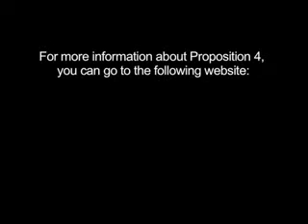Parents Have A Right To Know If Their Daughter Is Having An Abortion / Proposition 4 Video PSA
Courtesy of Luminous Pictures

Please Stop Child Predators -- Vote Yes On Proposition 4 / Video

The problem: In California, a girl under age 18 cant get a tan at a tanning salon, a cavity filled, or an aspirin dispensed by the school nurse without a parent knowing. But a doctor can perform a surgical or chemical abortion on a young girl without informing a parent.

The answer: Proposition 4 will require a doctor to notify at least one adult family member before performing an abortion on an under-18-year-old girl.

Facts: Medical professionals know that a young person is safer when a parent or family member is informed of her medical situation. Someone who knows the girl and cares about her future can help her understand all her options, obtain competent care, and work through the problems that led her into the situation to begin with.

On a daily basis, older men exploit young girls and use secret abortions to cover up their crimes. More than thirty states currently have parental/family involvement laws like Proposition 4 in effect. States which have laws like Proposition 4 have experienced real reductions in pregnancies and sexually transmitted diseases among young girls.